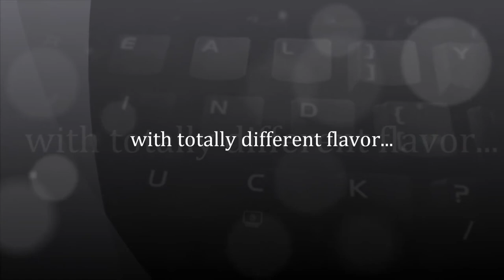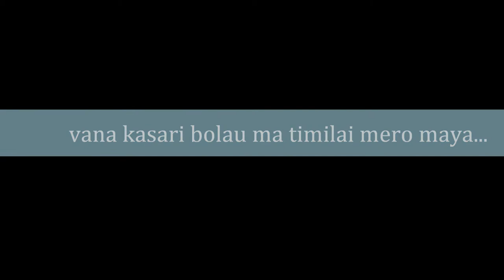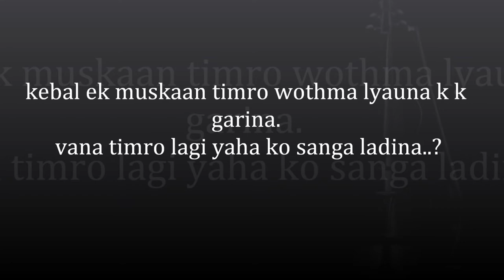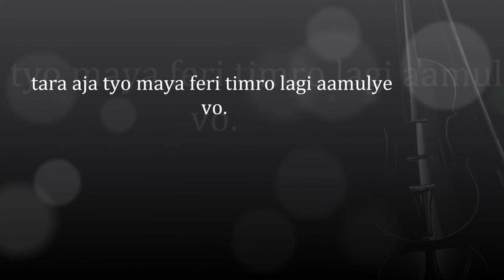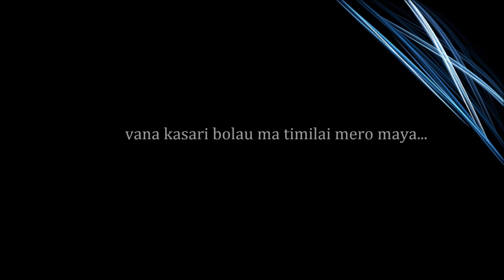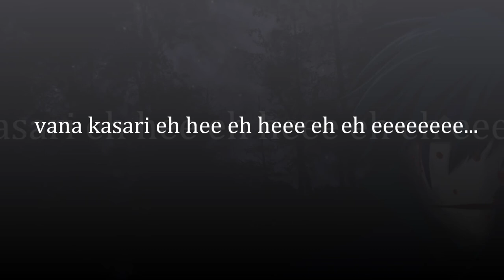Vana Kasari | Drish Basnet | New Nepali 2018 | Pop Song with Lyrics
Singer/compose/lyrics:     Drish Basnet
Arranger                         :     Bishal Gurung
Supporters                     :     Niraj GC /Abisek Basnet/ Sandesh Khadka

Finally done with this music. So many coming at your favorite list. :)

Please use your headphone for best quality!